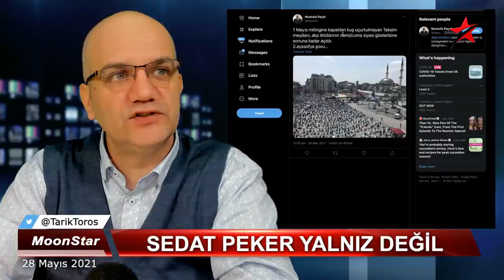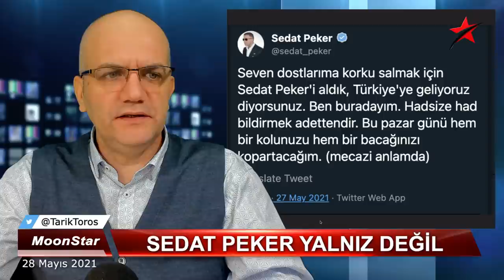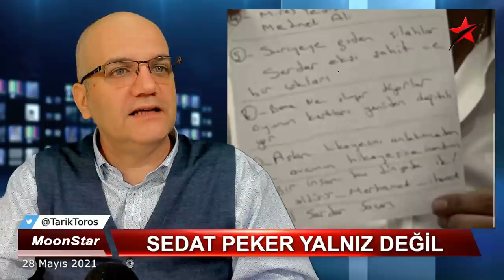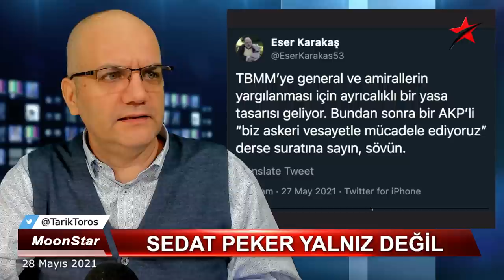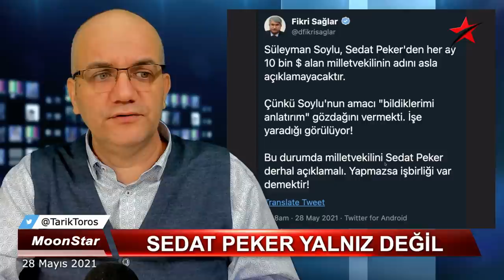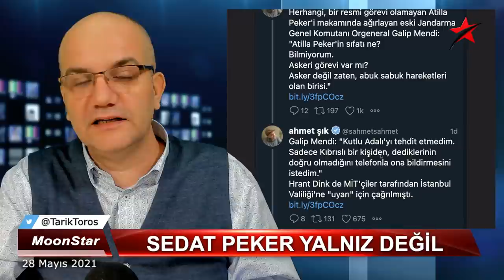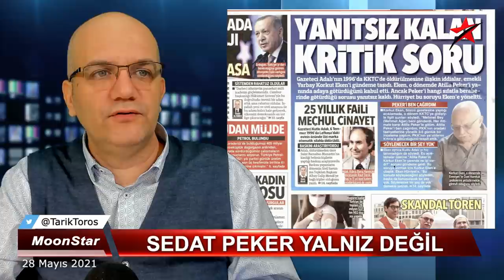3 hafta oyaladı; kapana kıstırdı.. | Tarık Toros | Manşet | 28 Mayıs 2021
28 Mayıs 2021
Manşet

• SICAK gelişmeler:
-İmamoğlu hakkında iddianame
-Ağar, marinayı bıraktı

..devamla

• Habertürk tiyatrosu..
• Ankara neden Peker'e karşı ittifak etti..?
• Peker, Soylu ve Erdoğan'ı nasıl yanılttı?
• Yalnız mı..?
• Stratejisi..?